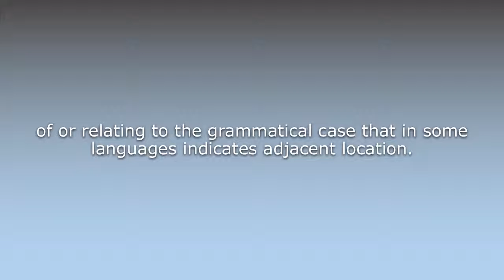What does Adessive mean?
What does Adessive mean in English? Learn the meaning of the word Adessive! How to Pronounce Adessive. Expand your vocabulary, learn words.